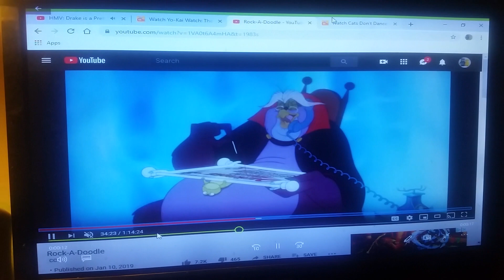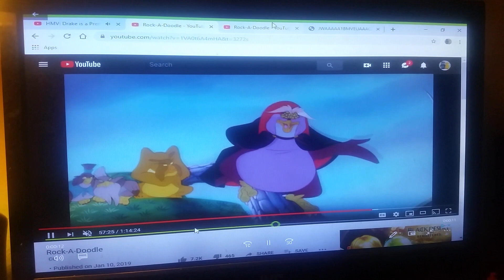HMV The Grand Duke of Owls is a Pretty Bird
Dedicated to coolzdanethe5th, strongdrew941, Ren the God of Humor, justin quintanilla, eli wages, donovan oliver & the others.

Song pretty bird

Song from rio (2011)

Clips/years/companies
The amazing world of gumball (the spinoffs; @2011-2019 cartoon network)
Rocket monkeys (zombie bananas; @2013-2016 teletoon)
Yo-kai watch: the movie (@2014 olm)
cats don't dance (@1997 warner bros/turner)
dinotopia: quest for ruby sunstone (@2005 goodtimes entertaiment)
spider-man: into the spider-verse (@2018 sony/columbia)